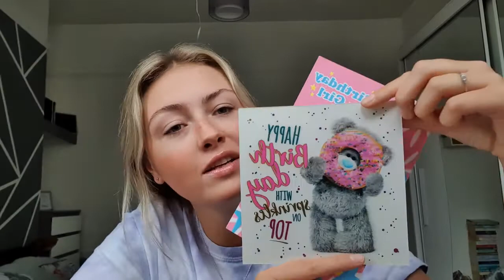WELCOME TO BETH'S WORLD